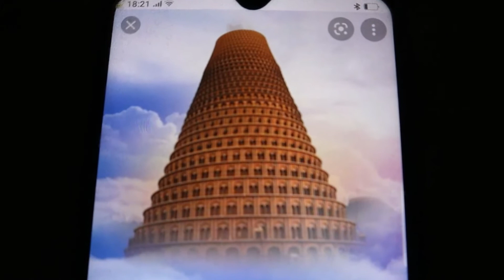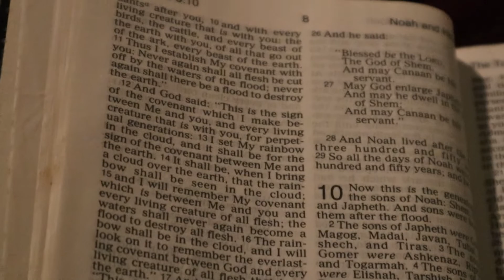The Tower Of Babel: Tales To be Told